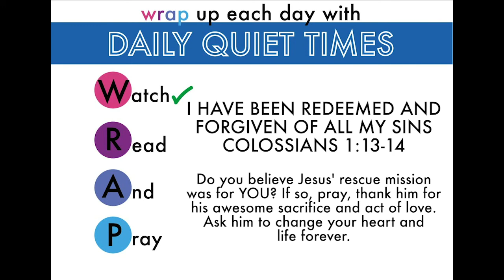Youth WRAP 8. I HAVE BEEN REDEEMED AND FORGIVEN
Emily Smith.
Ignite and Epic Quiet Times.
I have been redeemed and forgiven of all my sins.

Watch
Read
And
Pray